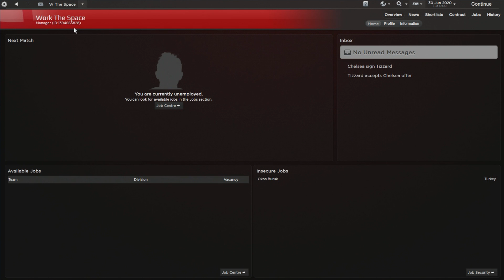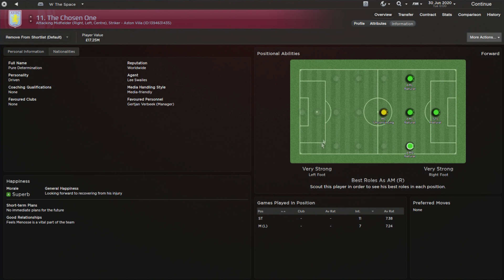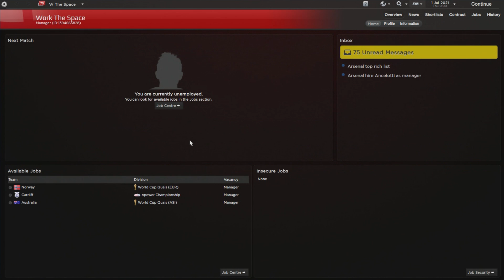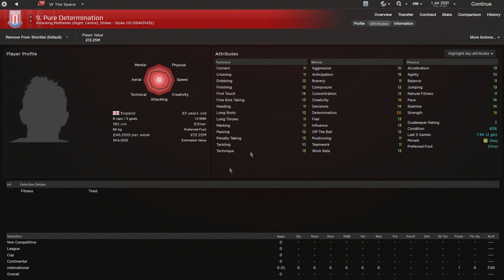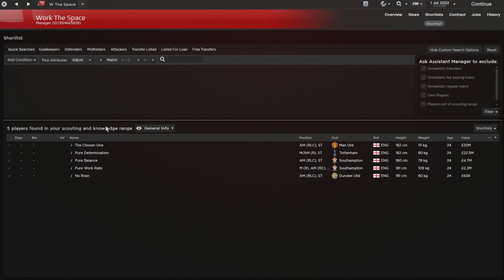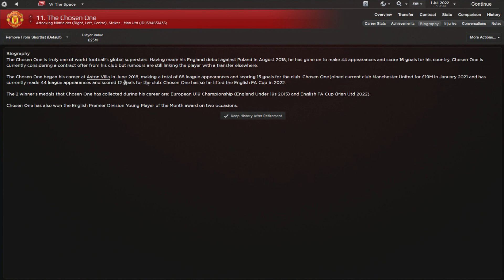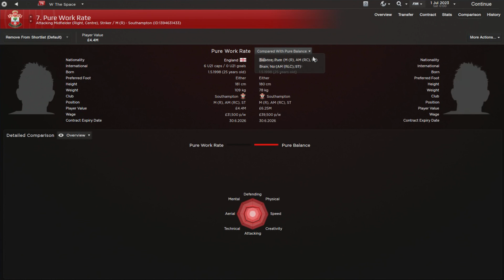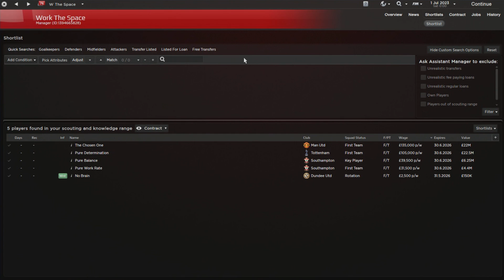FM Research | Work Rate and Determination [Part 2] FootballManager 2013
This is part 2 of my first FM experiment, this episode we'll be looking into how Work Rate and Determination can impact a players growth and development across a career. I'll be following this video up if people like the concept and if you have ideas for future areas of FM you'd like me to research leave them in the comments below.
-Jack

IGNORE BELOW!
sega football manager 2013
football managing
football manager 2013 buy
football manager 2013 on sale
football manager 2013 discount
football manager 2013 deal
free soccer games
play football games
football games for kids
football manager 2013 deals
online soccer games
footballgames
football game online
football manager 2013 wonderkid
football games online free
fun football games
play football online
football games to play
football manager 2013 game
baseball manager online
football computer games
cool football games
futbol games
football games online for kids
championship manager
football games free
wonderkid football manager 2013
soccer manager games
football manager 2010
football manger 2013
fantasy football games
play free football games online
manager games
play free football games
football manager 2013 cheap
foot games
american football games online
football manager 2013 download full
computer football games
download football games
futboll games
free online football
free football game
online football games for kids
football games free online
download football manager
football free games
football online game
buy football manager 2013 online
online futbool menager
football management games
football games online for free
play fantasy football
when will football manager 2013 be released
play football online free
football gams
football games for kids online
football games online to play
table top football
football manager games online
football manager android free
manager football game